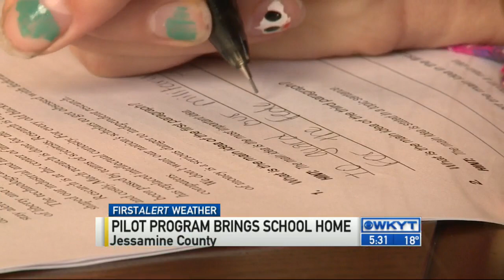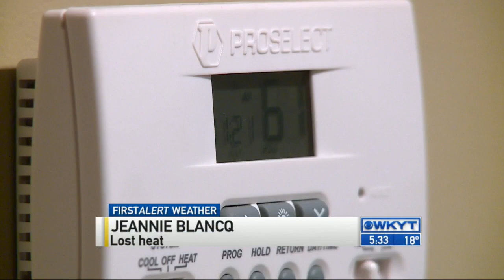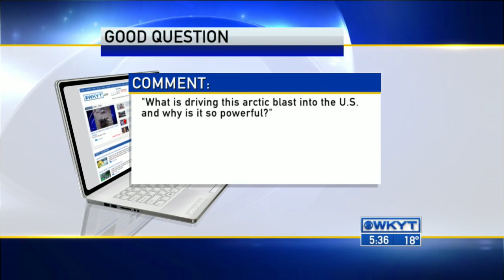WKYT News at 5:30 PM 1-8-15